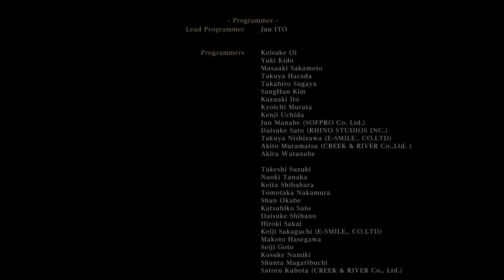Bloodborne™ Ending Submitting your life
This is the ending you get with that option. This game's without a doubt, one of the best I've ever played! It's brutally hard but extremely rewarding!